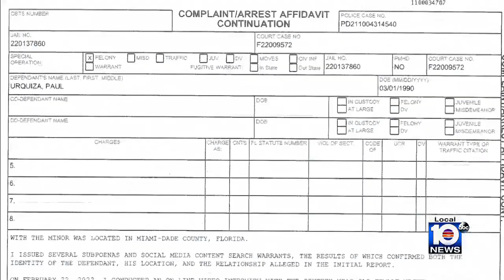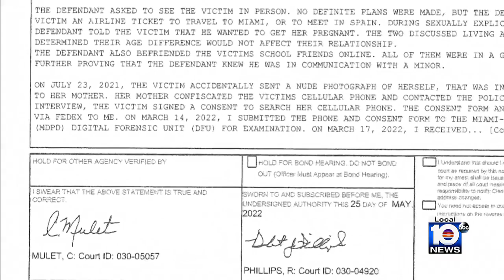Teacher walks out of jail after confession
Paul Urquiza walked out of jail on Wednesday evening in Miami-Dade County. A man used a jacket to help cover the 32-year-old teacher’s head as reporters followed him with questions about his relationship with a 16-year-old girl.